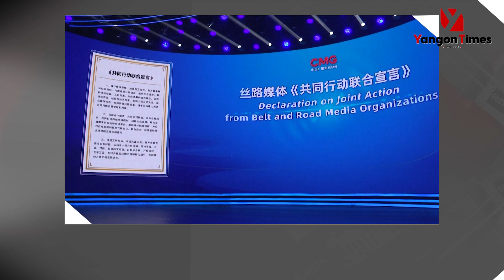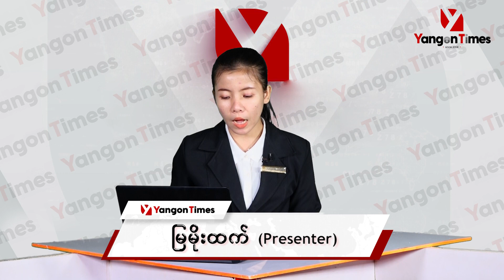TV Yangon Times ရဲ့ နေ့စဉ်သတင်းအစီအစဉ် (တိုက်ရိုက်)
၁။ ရေဘေးသင့်ဒေသ ပဲခူးသို့ စားအုန်းဆီကားများရောက်ရှိ၊ ဆီတစ်ပိဿာကျပ် ၄၅၀၀၊ ၄၆၀၀ ဖြင့် ရောင်းပေးမည်ဟုဆို

၂။ ပဲခူးရေကြီးခြင်းကြောင့် ငါးအထိအမိနည်းပါး‌ပြီး ငါးခြောက်ဈေးအမြင့်တန်း၌သာရှိနေ

၃။ ပဲခူးမြို့နယ်အတွင်း ရေပြန်ကျလာသော်လည်း ထိစပ်မြို့နယ်များတွင် ရေဘေးသင့်ဒဏ်ခံနေရသေး

၄။ ပေကျင်းတွင်ကျင်းပသည့်(၁၁)ကြိမ်မြောက်ကမ္ဘာလုံးဆိုင်ရာဗီဒီယိုမီဒီယာဖိုရမ်အစည်းအဝေး၌ နိုင်ငံအနှံအပြားမှမီဒီယာကိုယ်စားလှယ်များတက်ရောက်ဆွေးနွေး ... အစရှိတဲ့ သတင်းတွေကို တင်ဆက်ပေးသွားမှာ ဖြစ်ပါတယ်။